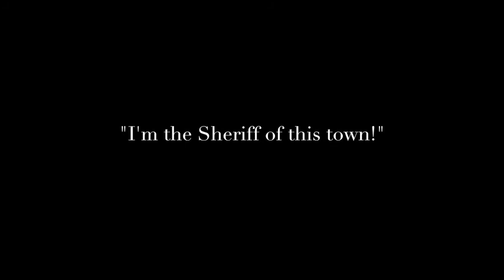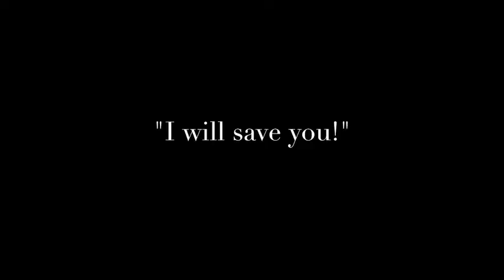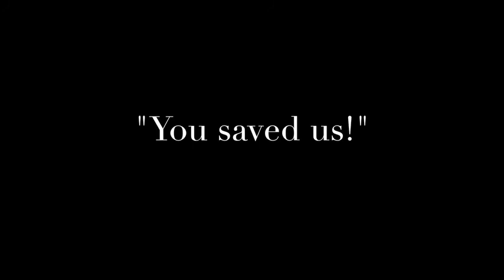Wild Wild Western - Special Session 2013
Special Session is an annual summer camp conducted by the Episcopal Diocese of Alabama for people with special needs.